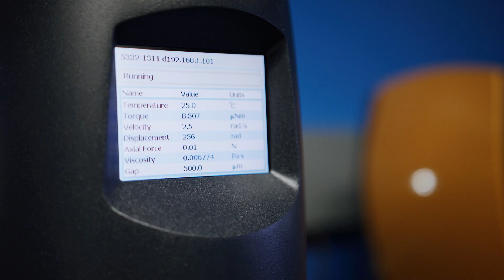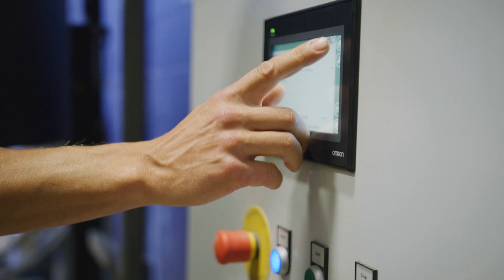Thunder Bay is leading the way in Ontario's Bioeconomy, discover our innovation and research hub.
Discover the Gateway to Opportunity: Thunder Bay, where logistical crossroads converge, connecting rail, pipelines, and naval shipping routes. As Ontario's largest northern hub, we bridge communities from remote north to bustling south. Closer to Duluth, Minneapolis, and Winnipeg, our region thrives as a nucleus of industry. Nestled amidst rich forestry, our legacy fuels innovation in the booming bioeconomy. Embrace the possibilities in Thunder Bay, where pathways to prosperity abound.

Leading Innovation & Research Hub:
Benefit from top-tier institutions like Lakehead University, CRIBE, FP Innovations, and Confederation College. Access cutting-edge laboratories and capital assets for bioresearch, fostering human capital development.